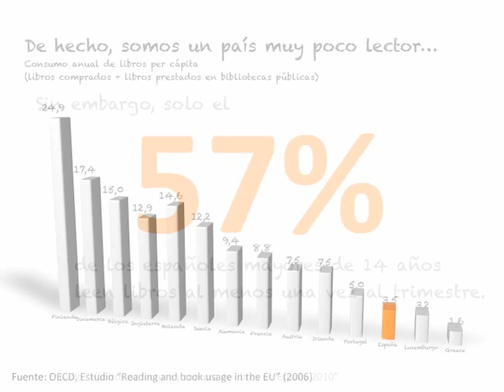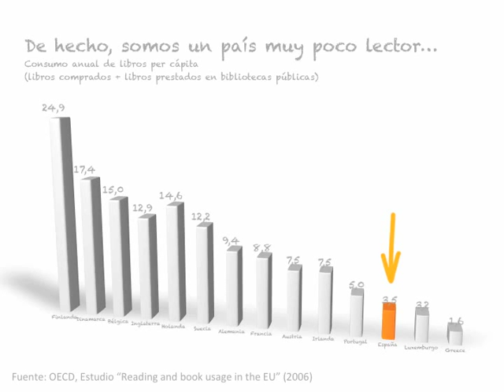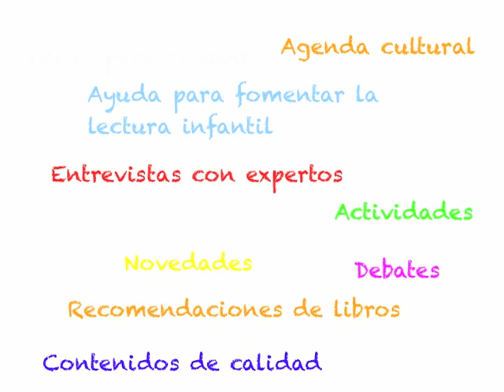boolino - blog literatura infantil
boolino es el nuevo blog infantil sobre la literatura infantil para todas las madres y padres que comparten nuestra visión de la importancia de los libros para la educación de sus hijos. Queremos crear la comunidad online de referencia para descubrir los mejores libros infantiles y fomentar el hábito de la lectura en los niños. Nuestra misión es entusiasmar a los niños por los libros y la lectura. Te invitamos a disfrutar, participar y compartir a partir del 9 de noviembre de 2011.